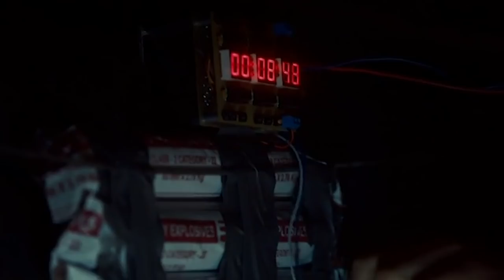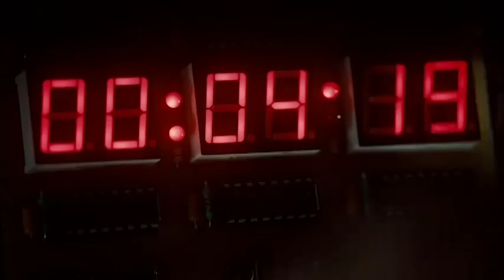Nick Deactivates The Bomb | Rookie Blue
After an eager Duncan goes rogue, only to come face-to-face with the car-bomber. Andy and Nick must work against the clock to deactivate the bomb and save Duncan's life!

From Season 5 Episode 10 "Fragments": Andy's anxiety about her relationship with Sam comes to fruition when Duncan returns to active duty, hoping to reconcile. A car bomb explosion in a downtown parking garage is quickly followed by a second one at a busy local intersection. An eager Duncan goes rogue, only to come face-to-face with the car-bomber. Andy and Nick must get the situation under control and save Duncan before time runs out.

Welcome to the OFFICIAL Rookie Blue YouTube channel! Follow your favourite five rookies as they graduate from the academy and begin their tough new lives on the Toronto Police 15 Division. Enjoy the show's best moments all in one place, as these rookies learn to deal with not only their duties as police officers but also the problems and expectations of their families and friends. Training's over, life begins...